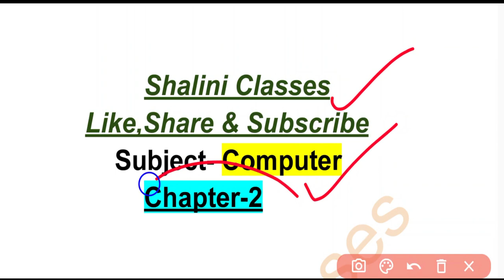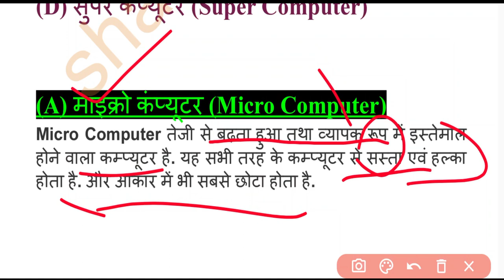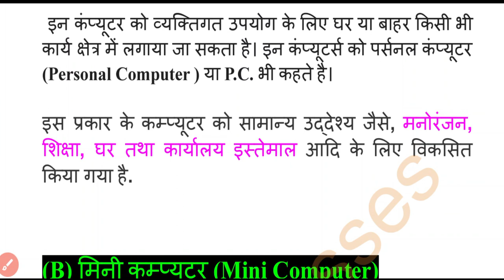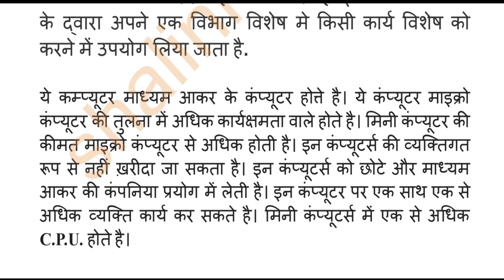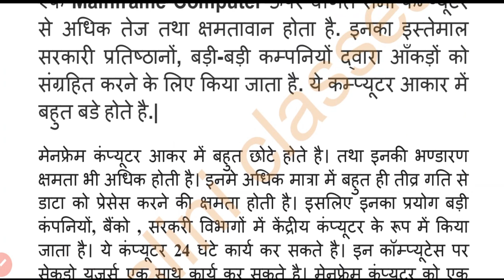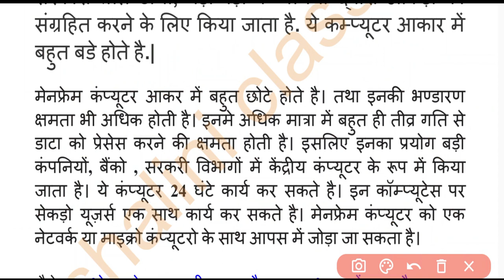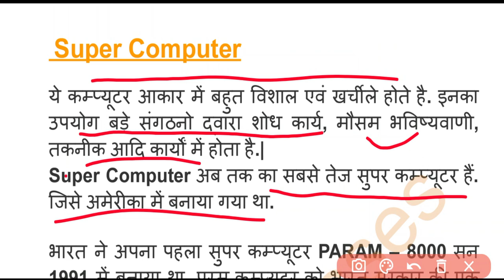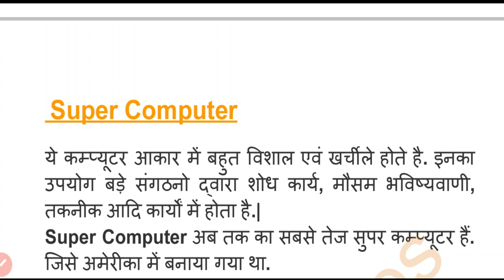UP Deled 1st Semester Computer Class 2022 || UP BTC First Semester Class /Types Of Computers